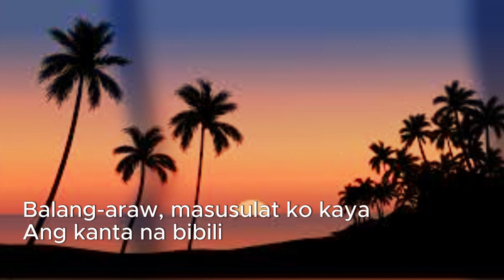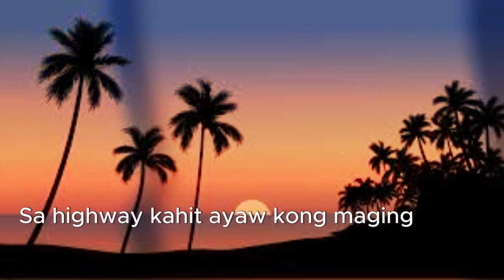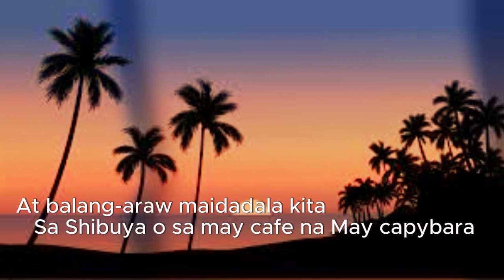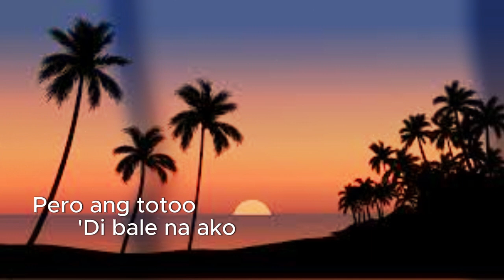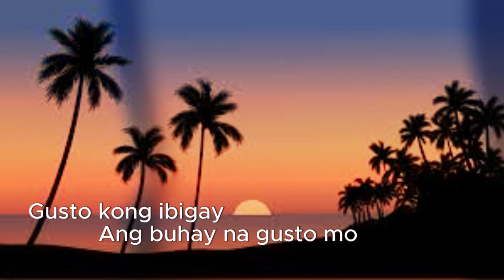711 Lyrics - TONEEJAY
This song not copyright the owner of this song